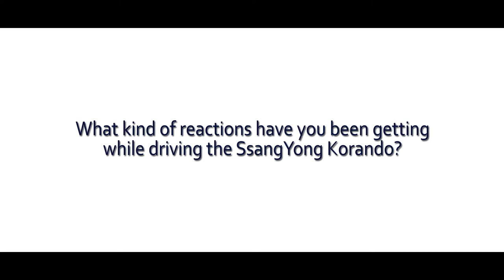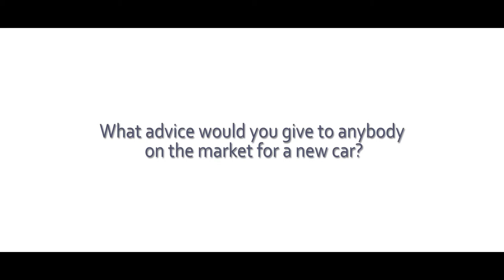SsangYong Korando: Brand Ambassador Glenda Gilson Discusses the Korando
The SsangYong Korando is discussed by brand ambassador Glenda Gilson.